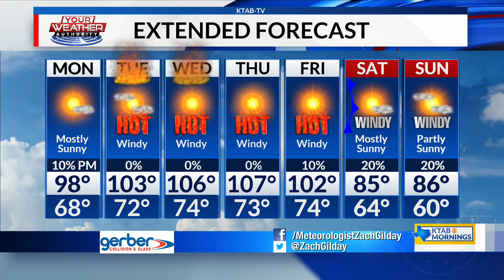Monday, May 16, 2022: Hot and humid today with lots of sun